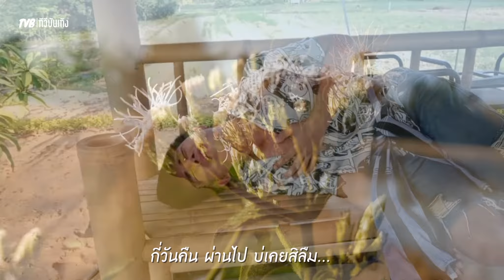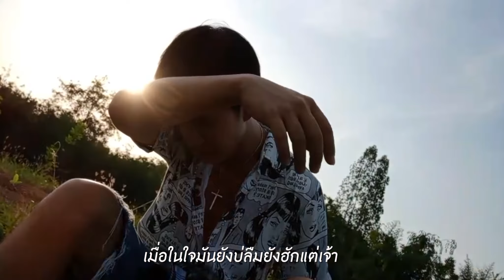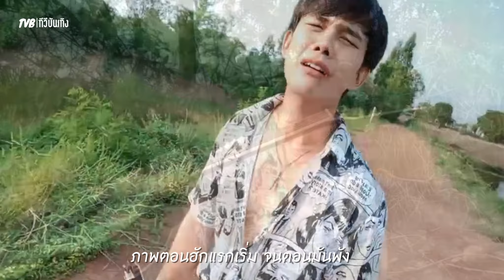ฮักฮ่าง - เต้ย อภิวัฒน์ [ COVER MV ] ดูแล้วซึ้งเศร้าน้ำตาไหล ผู้บ่าวไทบ้าน TOEY APIWAT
เพลง ฮักฮ่าง
ศิลปิน: เต้ย อภิวัฒน์
เนื้อร้อง: อภิวัฒน์ บุญเอนก
ทำนอง: อภิวัฒน์ บุญเอนก
เรียบเรียง: อภิวัฒน์ บุญเอนก
โปรดิวเซอร์: อภิวัฒน์ บุญเอนก
Mix & Mastering: อภิวัฒน์ บุญเอนก

สังกัด: คืนถิ่น สตูดิโอ

TOP ท็อป
ID. Line : KiTissw3737
เพจ fb : TVB ทีวีบันเทิง